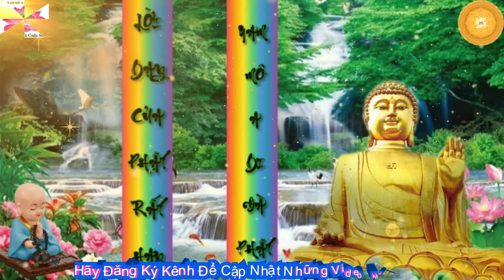Lời dạy của Phật suy nghĩ lạc quan cho cuộc sống an lạc hơn phần 4 - Nam Mô A Di Đà Phật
Lời dạy của Phật suy nghĩ lạc quan cuộc sống an lạc hơn – Nam Mô A Di Đà Phật